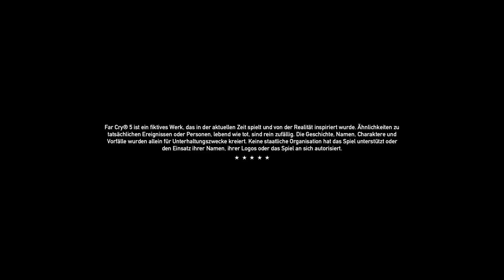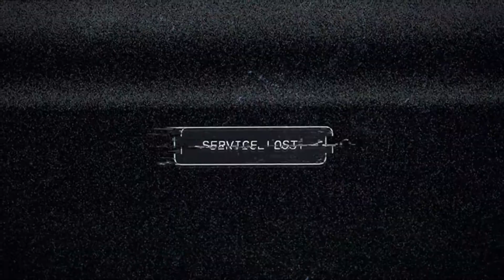Far Cry 5 [001] - Der Vater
|| Farcry 5 ||
Ubisoft

|| LET'S PLAY Farcry 5 ||
Kommentiertes Gameplay von Puschl (2018)